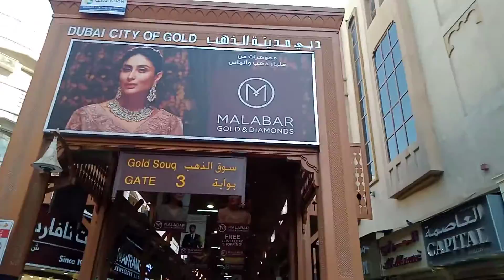দুবাই স্বর্ণের মার্কেটে প্রবেশ করবেন যেভাবে (How to enter the Dubai gold market)